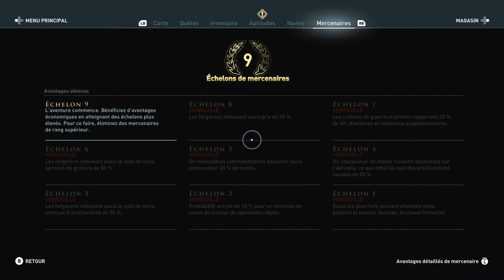Assassin's Creed Odyssey - Cauchemar Exploration #05